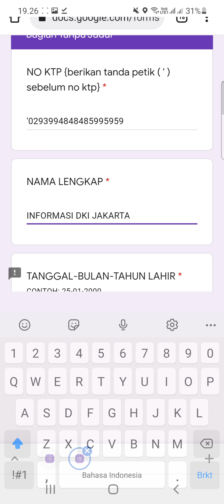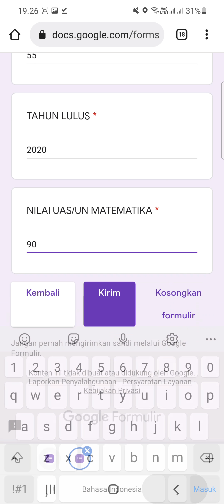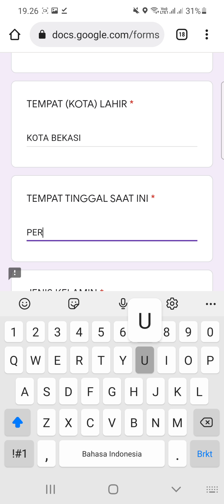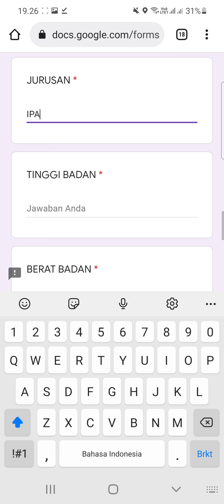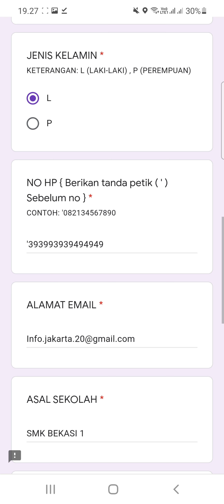PT. Linfox Indonesia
▪︎Operator Logistic